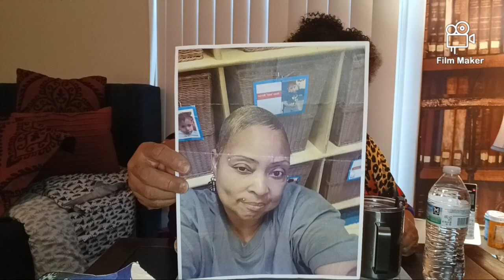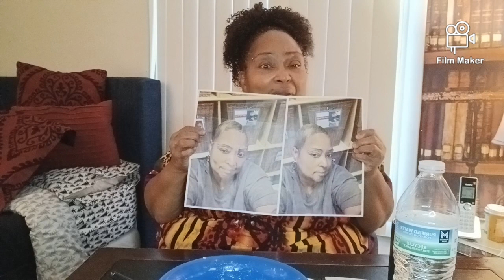Happy Saturday Come Eat breakfast with Me 🙏💙✌️👍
View my list on Amazon